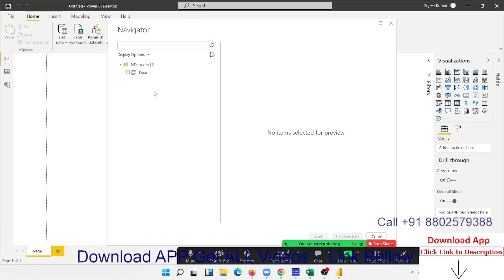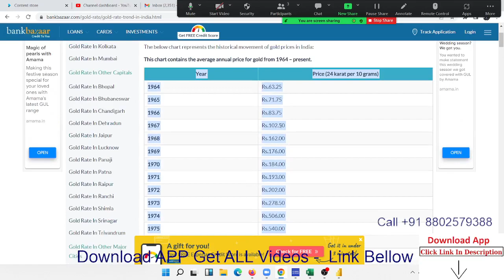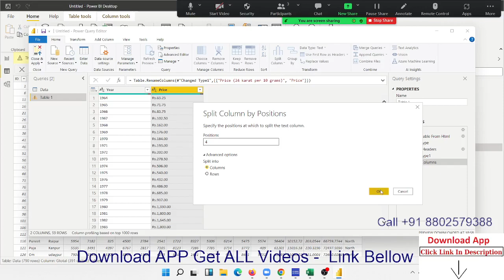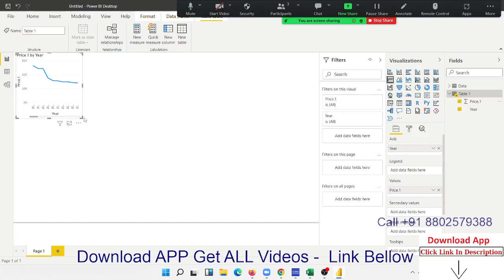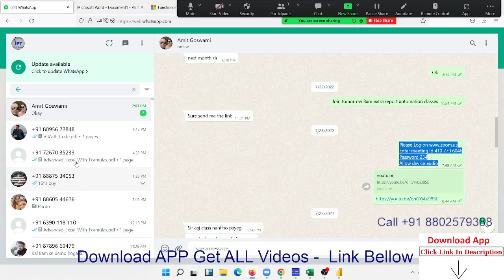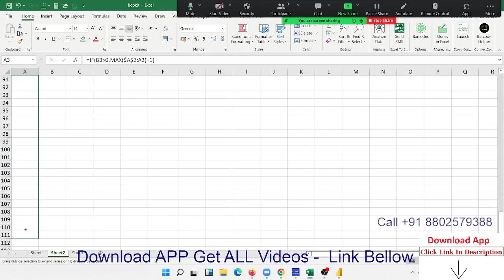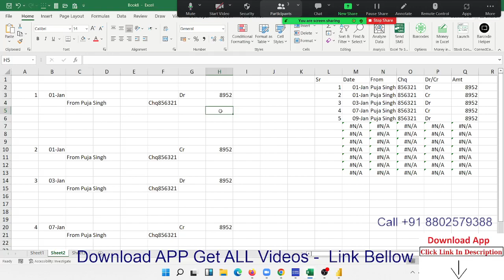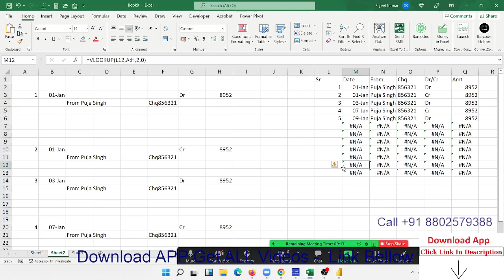What is Power bi in Hindi | पॉवर BI क्या है | उपयोग करें